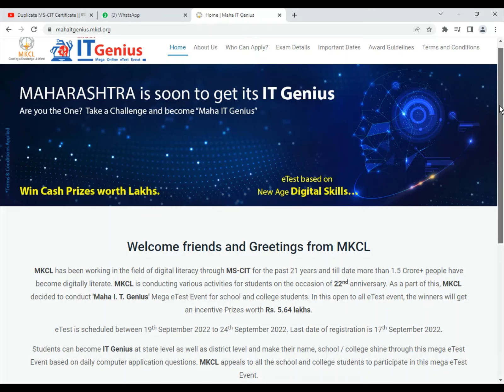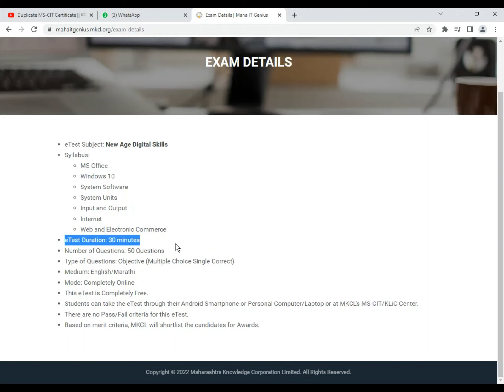Maha IT Genius eTest || Maha IT Genius eTest की नई तारीखे || Maha IT Genius Online eTest by MKCL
This video is uploaded to inform the students about the new Maha IT Genius eTest schedule announced by MKCL. This is purely based on the The New Age IT Knowledge.